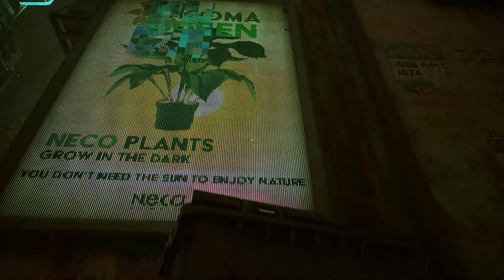ТУПИК. ДОК и ДЕФЛЮКСОР - ОРУЖИЕ ПРОТИВ ЗУРКОВ. Прохождение Stray #6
В этой серии котик получит оружие против зурков - Дефлюкор. Попутно найдёт Дока и поможет Доку вернуться в Трущобы.

0:00 Прелюдия
0:36 Мелодия Без названия мелодия 44 ноты.
2:02 Где взять электрический кабель. Где рынок. Где найти Меняльщика. Где найти электрический кабель.
5:02 Мелодия Вечер вычислений.
6:16 Как согреть Эллиота. Связать Пончо. Бабушка дизайнер. Починить трекер.
12:07 Найти Дока. Найти отца Шеймуса.
17:17 Тупик. Убежать от зурков в Тупике. Куда бежать в Тупике.
25:56 Квартира дока.  Активировать генератор. Найти Дефлюксор. Заменить предохранитель. Включить генератор. Починить генератор. Встреча с Доком.
34:05 Открыть дверь Доку. Куда идти у двери с Доком. Как пользоваться Дефлюксором. Как использовать оружие против зурков. Вернуть Дока домой. Что делать с двумя бочками. Помочь Доку вернуться в Трущобы.

Прохождение Stray - это история о потерявшемся, одиноком, оторванном от семьи бродячем коте. Коту предстоит разгадать древнюю тайну, выбраться из заброшенного кибергорода и найти дорогу домой.

Игра Stray – это приключенческая игра от третьего лица, игра за кота, действие которой разворачивается на неоновых улочках и в угрюмых, грязных подворотнях гибнущего кибергорода. Прохождение Стрей нужно будет управлять котом, блуждать по подвалам и крышам, защищаться от неожиданных угроз и распутывать загадки этого неприветливого места, где нет никого, кроме безучастных дроидов и опасных тварей. Кибергород не безопасен для кота рюкзаком.

В Stray бродячий кот - это главный герой. Посмотрите на мир глазами бродячего кота и взаимодействуйте с окружением самыми причудливыми способами. При встрече со странными обитателями этого чуждого мира вам предстоит быть незаметным, проворным, неблагоразумным, а порой и надоедливым.

Игра Стрей расскажет о пути кота к дому, на пути ваш кот подружится с маленьким летающим дроном B-12. Дрон B-12 поможет найти выход из города. Кот с рюкзаком в киберпанк-городе.

Игра Stray разработчик BlueTwelve Studio.

RyuganS